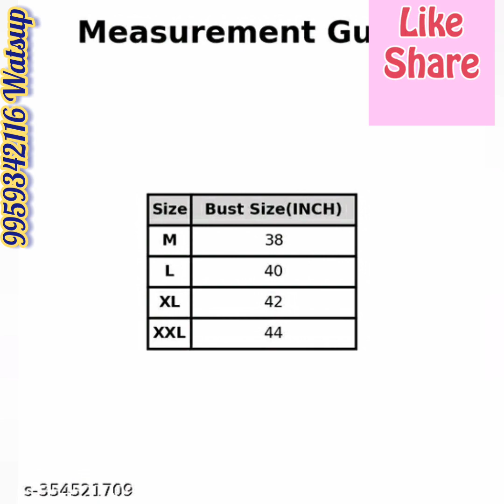Fancy Kurta Set for Women | Kurti for women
Georgette Floral Leriya Printed A line Kurta with Dupatta Set for Women's | Abstract Print | Trending Fancy Kurta Set for Women | for Casual | Office | Festival Wear Partywear Wedding attire long flared latest dress with Dupatta( NO PANT)
Name: Georgette Floral Leriya Printed A line Kurta with Dupatta Set for Women's | Abstract Print | Trending Fancy Kurta Set for Women | for Casual | Office | Festival Wear Partywear Wedding attire long flared latest dress with Dupatta( NO PANT)
Fabric: Poly Georgette
Sleeve Length: Three-Quarter Sleeves
Pattern: Printed
Net Quantity (N): 1
Sizes: